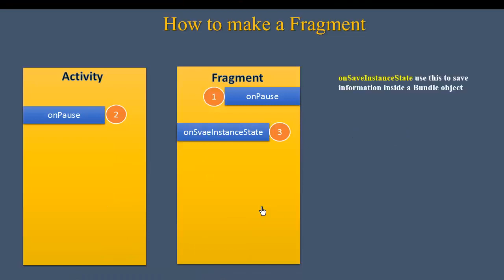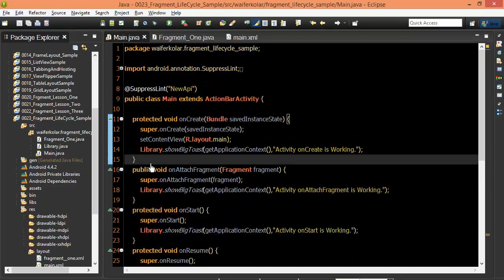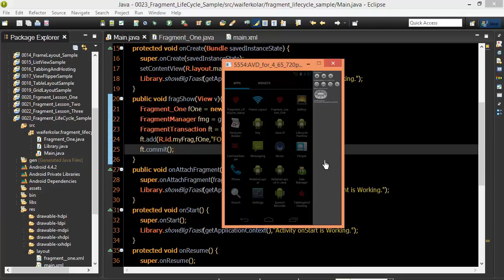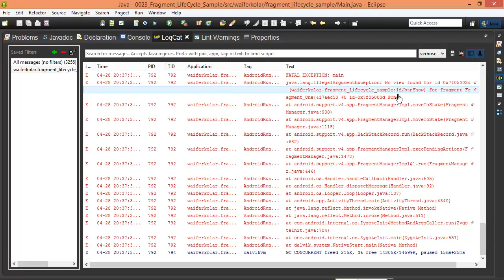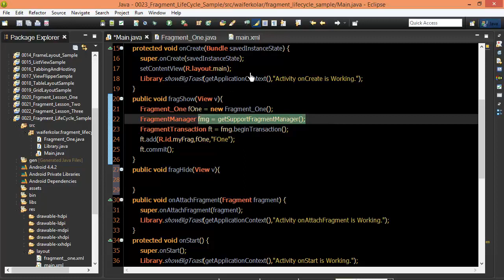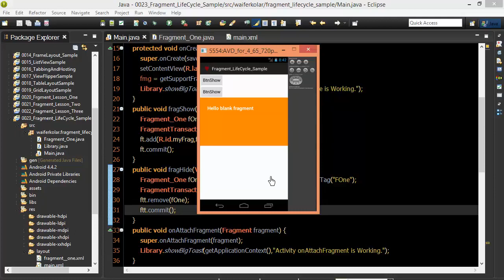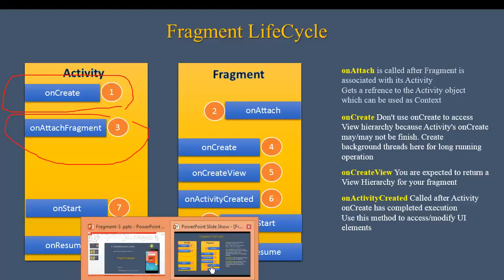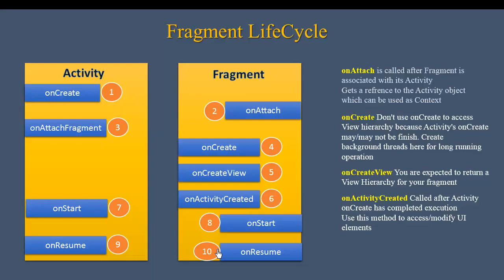Android #103 Fragment Life Cycle Two